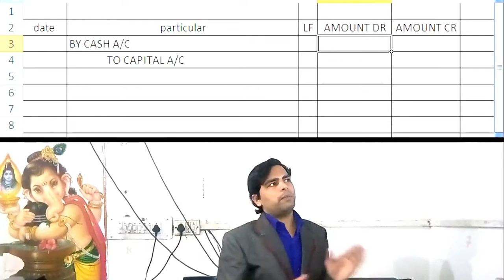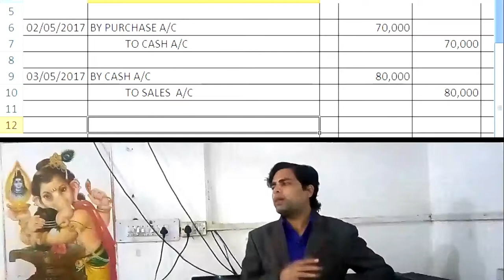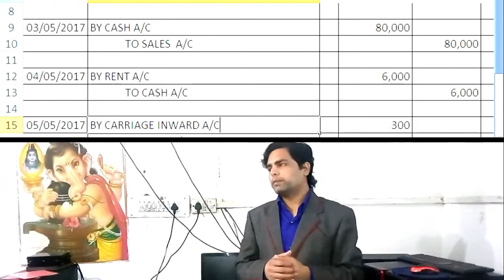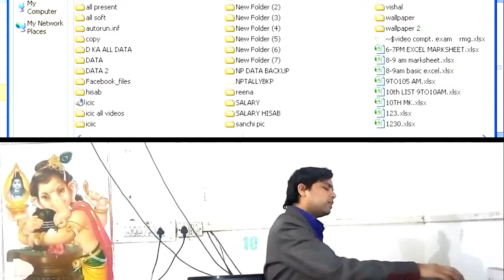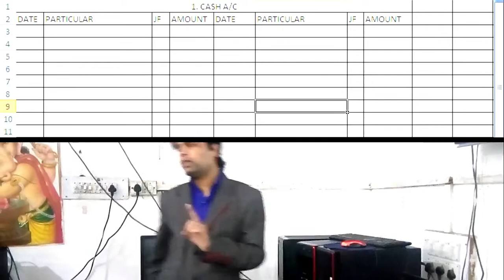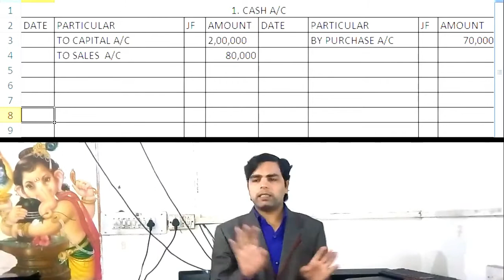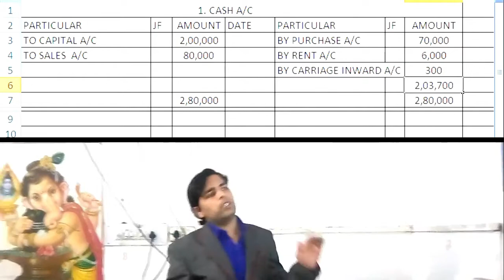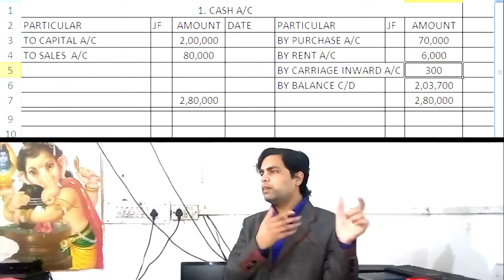Tally entry karna or a/c ki numbring karna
ICIC COMPUTER CENTER VIDISHA - 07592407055 पता - होम गॉर्ड ऑफिस के पास हाज़ीवली तालाब विदिशा चेयरमैन - मनोज तिवारी 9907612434